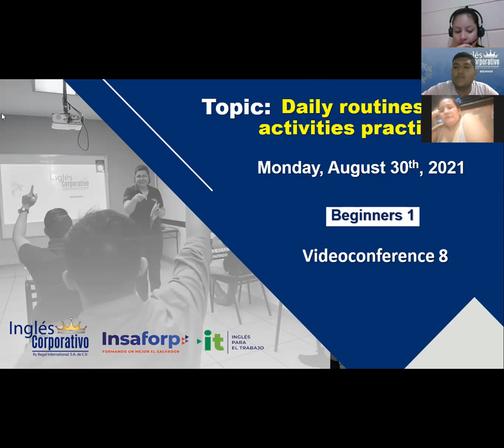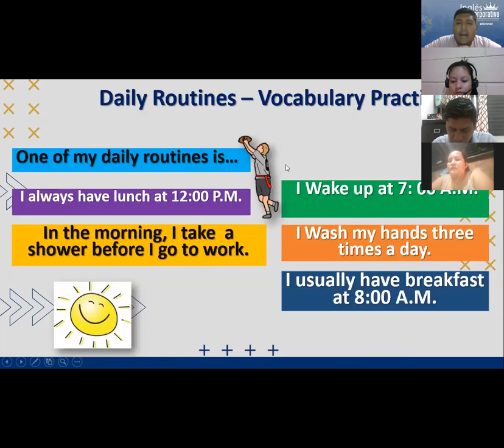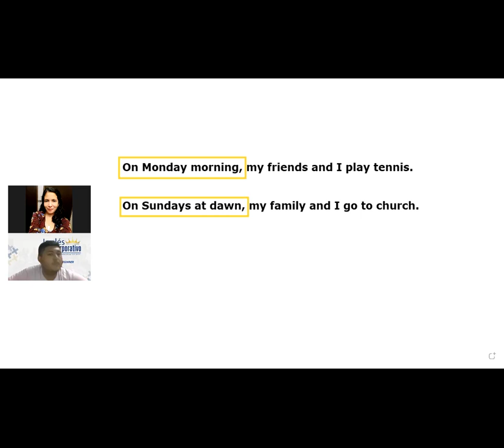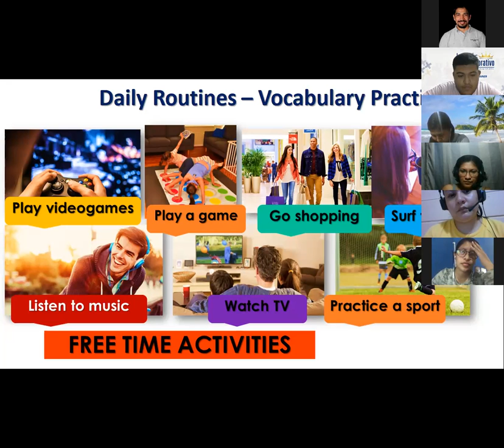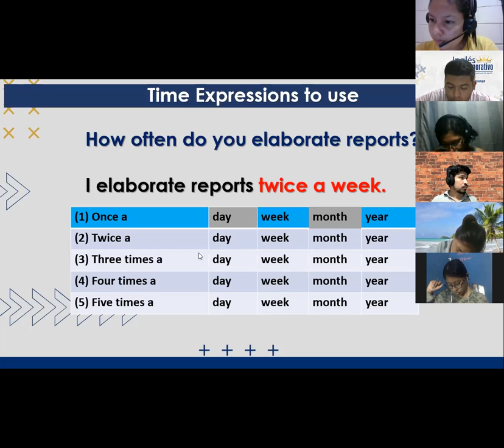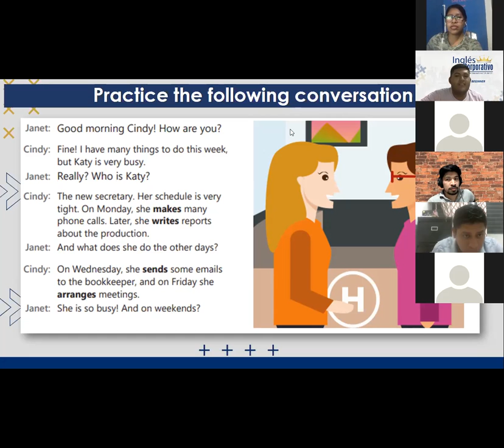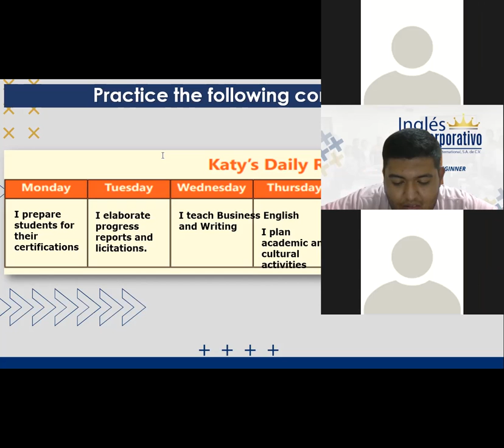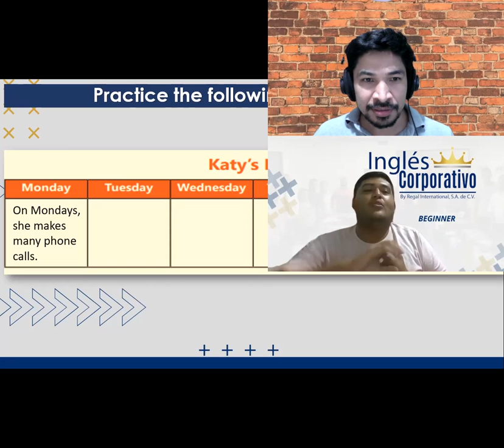Ingles Corporativo-Videoconferencia #8 DAILY ROUTINES ACTIVITIES PRACTICE